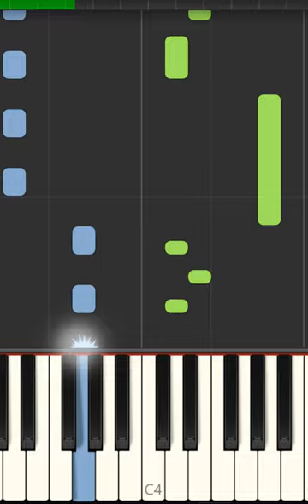Bubble Guppies - Take Me Away On A Train Piano Tutorial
In this easy piano tutorial, we'll learn how to play Bubble Guppies Take Me Away On A Train Piano Tutorial. This fun song is perfect for beginner piano players and is sure to get you smiling!

If you're looking for a fun and upbeat piano song to learn, then look no further! In this tutorial, we'll teach you how to play Bubble Guppies Take Me Away On A Train Piano Tutorial with easy steps and a simple piano melody. Ready to start playing? Let's get started!